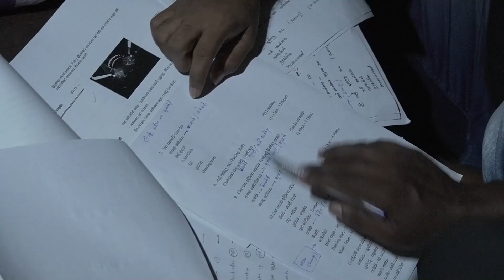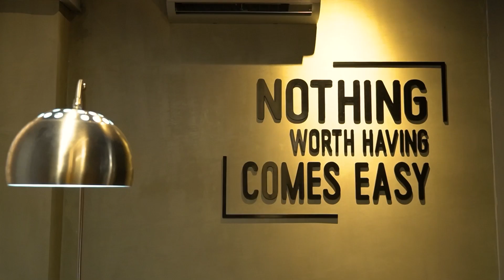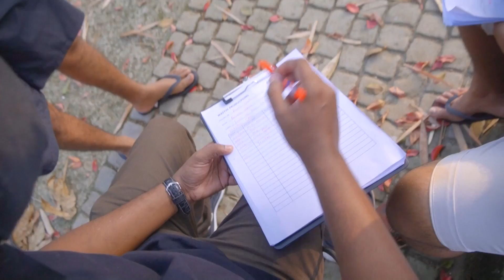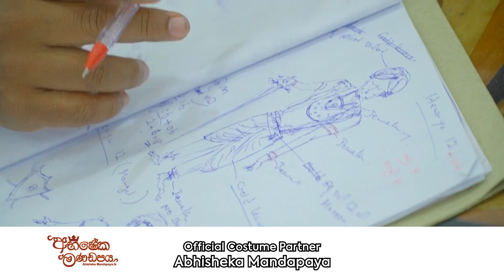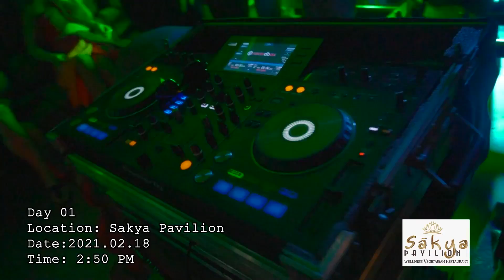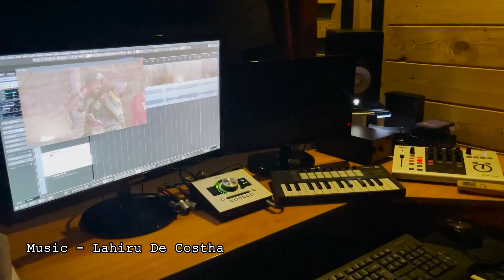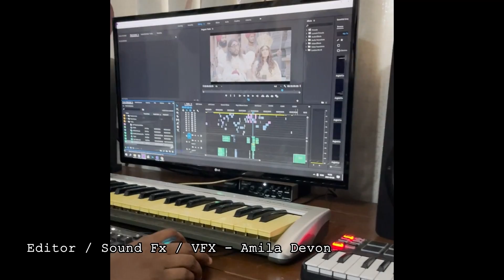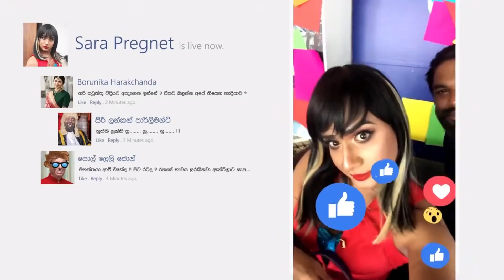Light Upali - Behind The Scene - Wasthi - ලයිට් උපාලි Video එක හැදුන විදිහ​ - WasthiTV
Social Media වලින් සල්ලි හොයන​ අලුත්ම විදිහ​
Bitzean.com දැන්ම ඔයත් Register වෙන්න​ .!

Wasthi Productions Presents
Produced By - Bitzean
Directed by - Anushka Udana

Anushka Udana Liyanage
Dulaj Jayathilaka

Honorary Perfomance-Mr.Mangala Samaraweera

Damitha Abeyrathna
Gayathri Dias
Ajith Muthukumarana
Dominic Kellar
Wajira Kodithuwakku
Miyasi Sandeepani
Kasun Danushka Warnakulasuriya
Shamith Fernando
Hirusha Fernando
Rovin Jayasuriya
Binoj Malinda
Nadeera Hettiarachchi
Surain Kasun Fernando
Thiran Vass
Sanju Sudarshan De silva
Kusal Tharanga
Pasindu De Alwis
Suneth Jeewantha
Thuwan Ishaq
Shehan Peris
Pubudu Ashan
Pasidu Keshawa
Manuja Yasintha
Kithmi Perera
Sacheera Hettiarachchi

Asitha Yohan Fernando
Dileepa Fernando
Nisal Eranda Maheepala
Suneth Sanjeewa Jayakodi
Dumidu Pelakatiya
Hashan Wanigasekara
Aruna Pradeep
Pathum Piumantha
Gihan Madusanka
Tharidu Dilshan
Jeewantha Prasad
Suresh Kumara
Dhanuka Dulshan
Awishka Dilshan
Kaveesha Tharupathi
Shehan Lakshitha
Kavindu Nimsara
Sadun Herath
Vihanga Sadun
Kaveen Rusiru Jayasingha
Isuru Ruwanara Wijekoon
Nihal Kumara Senanayaka
Pooja Sugandhi
Biguni Nimsara
Priyani Hemalatha
Hiruni Tharushika
Kawya Sandeepani
Tharushi Hansamali

Script-Anushka Udana
Director of Photography - Hasitha Warnasooriya
Assistant Director - Chathura Deshan
2nd Assistant - Radeeshan Yahathugoda
Line Producer - Salindakz Herath
Production Manager - Bimal Rasanjana [MOMO]
Assistant Production Manager -Buddhi Jayathunga
Additional Cinematography - Nick Loez / Sithum Akalanka
Ronin Assistant - Pulinda Kekulawa
Editor / Sound Fx - Amila Devon [Paradox Envision]
VFX - Amila devon/ Yashoda Dhanupama
Colorist - Yashodha Danupama @ Coloration
Art Director - Madhuranga Marasinghe [Marez Art]
Copter- Supun Chanaka Wanniarachchi

Foreign Actors
Adari Daria
Youtube     Adari Daria
Nika    Instagram   nikamodeling
Diana   Instagram   dianaszawlowska
Juliya  Instagram   yoga_pandemic

Ahinsa Sewmini
Nehara Samarasingha
Shani Dissanayaka
Chethana Ranasinghe

Dancing Team
Chathurangi Darshika
Krishi Weerasekara
Nipuni Divyanjalie
Taniya Vishanthi
Chathuri Nisansala
Iresha Anthony

Tik Tok Actors
Davindu Chamoth
Avindu Perera
Damith Dananjaya
Kavinda Prabath
Sachintha Madhuranga
Ramesh Kumarage

Gaffer- Samith Madushan
Focus pullers
Manjula sooriyaarachchi [Extream Digital]
Saji M Kularathne
Roshan Delgoda
Yasas Sri Aththanayaka
ACS Amal Asantha
Saheesha Thamodh

Trailer Edit / Music - Amila Devon
Trailer Additional Music Arrangement / Mixed and Mastered  - Yuki Nawarathne
Trailer Colorgrade - Yashoda Danupama

Camera Unit
Sajith
Amal Asantha
Roshan Perera
Damith Gunawardana
Nilanga Pathirana

Costume Department
Costume Desinger
Roshan Indrajith

Costume Asst;
Pasidu Keshawa
Manuja Yasintha
Onali Ayushmanthi

Official Costume Partner
Abhisheka Mandapaya

Ruwan Vidanage
Sandhya Malkanthi
282,Highlevel Road,
Maharagama

Heshan Madusanka
Nuwan Dananjaya
Nuwan Wijerathna
Akila Ariyawansa

Light Unit

Samith Madushan
Imal Chathuranga
Dilga Dimushan
Rajitha Nuwan
Dorik Rathnayake
Nilantha Sudarshana
Gihan Buddhika
Aruna Sanjaya

Dubbing
Dilan Senanayake @ AV Rase
Thushara Buddhika
Yuresh Eranga

AV Rase Master Class Team
Panduka Gunathilaka
Aravinda De Silva
Shammika Shishantha
Roshan Madushanka
Thamali Uthpala

Art Director
Madhuranga Marasinghe

Art Asst;
Kasun Sanjaya
Anil Sumith
Wishwa Akalanka
Usith Dilshan
Dilanka Lukshan

Musical Instrument
Sri Sarasavi Music
Horana Road,Piliyandala

Prop Master
Nirosh Sanjeewa

Prop Asst;
Asela Nilantha
Prasanna Damith
Nadeepa Lakshan

Makeup
Buwaneka Ranawaka
Makeup Asst;
Chathura Madhuranga

Makeup
Saloon Chamya
Chamya Sandali

Makeup Asst;
Yoshitha Madhurangi
L.N.R Perera
Nimesha Nimanthi
Anushika
Dewwandi Dananjana

Saloon Looks
Chandana

Location Partner
Light Of Asia Foundation

Special Thanks

MR.Mangala Samaraweera
Sam Manahara

Light Of Asia - Chirman
Mr.Subash

Don Ramesh Buddhi
Nirmal Fernando

Nikaweratiya Police Station
SSP Upul Chandana

Nikaweratiya Irrigation Department
D.M Piyadasa

Nikaweratiya Irrigation Engineer
G.M.Ellangasinghe

Nikaweratiya Royal Council
M.P.P Pathirana

Rasnayakapura Galawewa Temple
Thamarakkulame Pughgharathana Thero
Selaka Rathnasiri
Manuranga Wijesekara
Chanux
Pamalka Sudesh
Bhanu Subhash
Supun Chandima

Bitzean Crew
Thusitha Dissanayake
Samitha Jayathilaka
Damitha Sathindriya
Danushi Tharindra

Wasthi Family